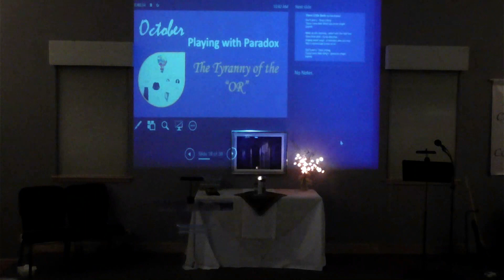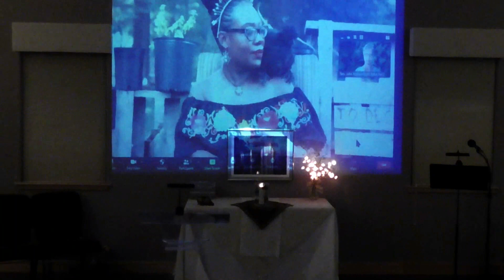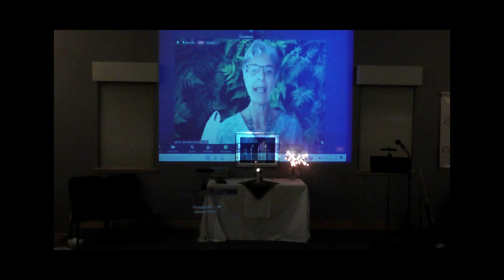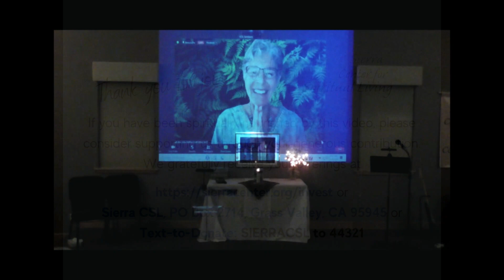The Tyranny of the "OR" ~ October 22, 2023 (Talk Only)